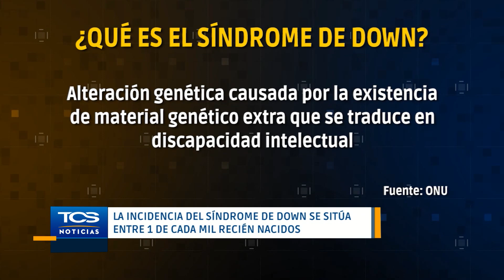Retos de padres de familia cuyos hijos tienen síndrome de Down